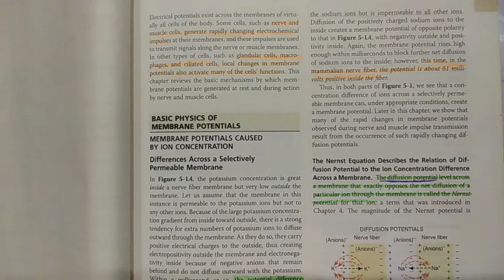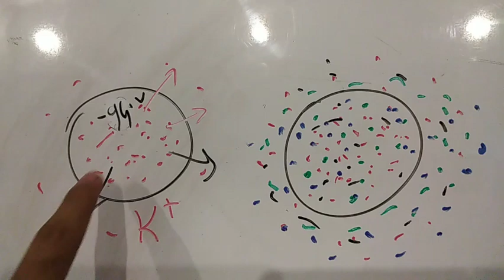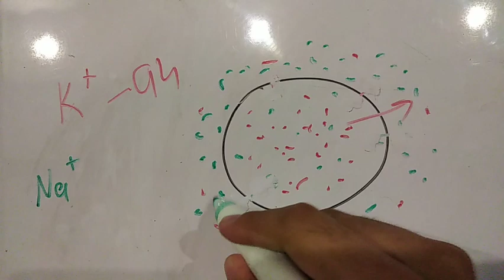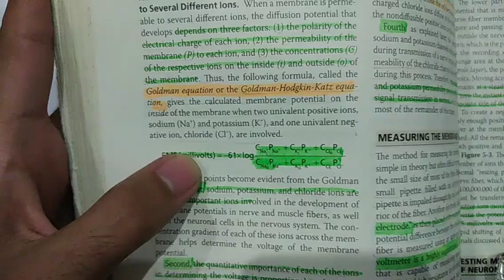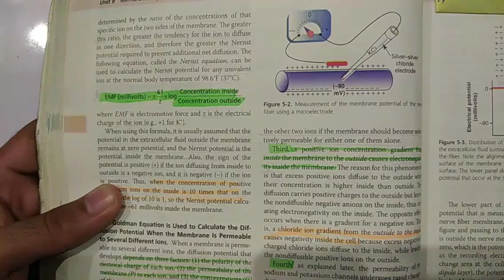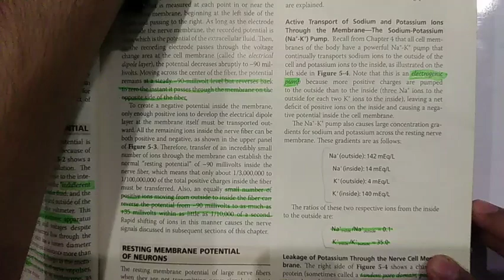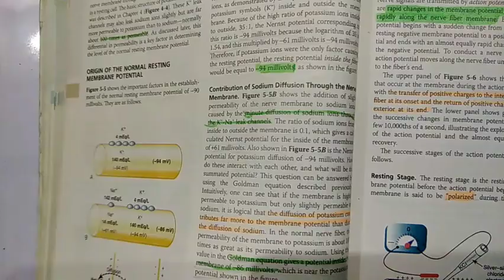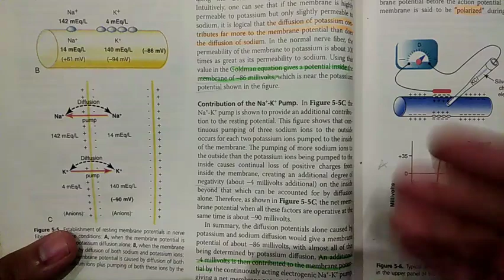guyton chapter 5 part 1 of 3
0:00 Introduction
0:23 Basic Physics of Membrane Potential
0:50 Concept of Nernst Potential
4:48 Equation of Nernst Potential
5:19 General Idea of Goldman Equation
7:58 Key points of Goldman Equation
9:02 Measuring the Membrane Potential
12:08 Resting Membrane Potential
12:31 Role of Na+ K+ Pump in RMP
13:33 Leaky Channels of Potassium
14:41 Origin of the Normal RMP